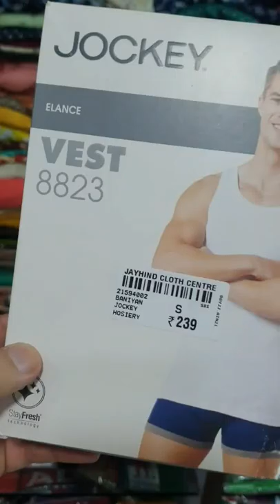The best jockey vest in the lining